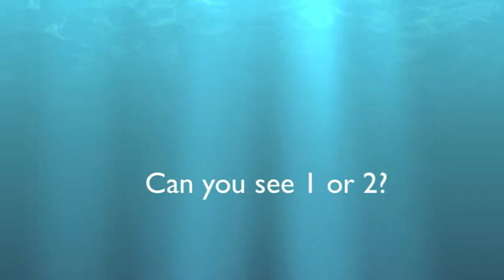The Flatworm Puzzle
How many flatworms can you see?

There are actually 2 flatworms spiralling in this pretty dance - and in fact, they're mating. Beautiful nature!